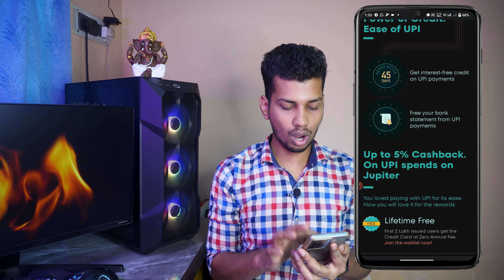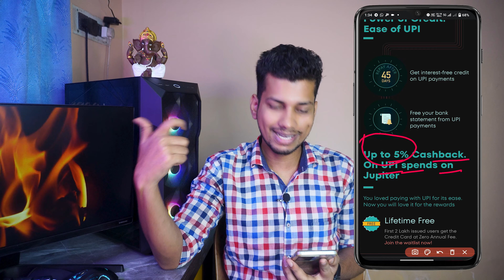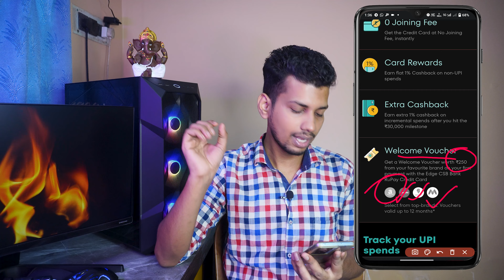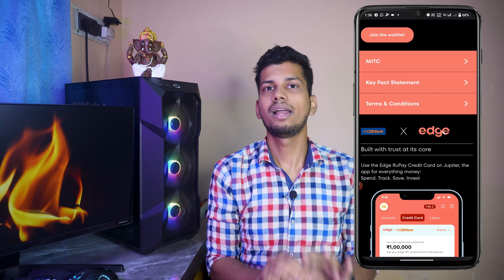Jupiter Edge Rupay UPI Credit Card Finally Here! - LIFETIME FREE & 5% Cashback on UPI - Apply Online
Es Video Mai Main Jupiter Edge Rupay UPI Credit Card K Bare Mai Bataya Hu. Umid Hai Yeh Jupiter Edge Rupay UPI Credit Card Ka Video Pasand Aaya Hoga.

❤❤ Important Links ❤❤

⚡ Topic Covered ⚡
1. jupiter credit card apply online
2. jupiter edge upi credit card
3. jupiter edge rupay credit card
4. jupiter edge credit card apply
5. jupiter credit card apply
6. jupiter edge credit card review
7. edge rupay credit card
8. jupiter rupay credit card
9. edge credit card jupiter
10. jupiter edge credit card charges